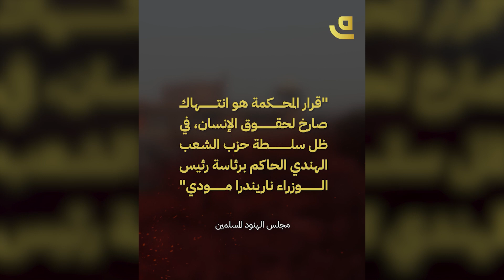كارثة في الهند.. لماذا تُهدم بيوت المسلمين؟!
سياسة الجرافات في الهند.. لماذا تَهدم الحكومة الهندية بيوت المسلمين؟!

ــــــــــــــــــــــــــــــــــــــــــــــــــــــــــــــــــــــــــــــــــــــــــــــــــــــــــــــــــــــــــــــــــــــــــ
*​كما يسعدنا أن تشاهدونا عبر القمر الصناعي نايلسات من خلال التردد التالي:
Satellite: E8WB
Frequency: 10971
Polarization: Horizontal
Symbol Rate: 27500
FEC:7/8